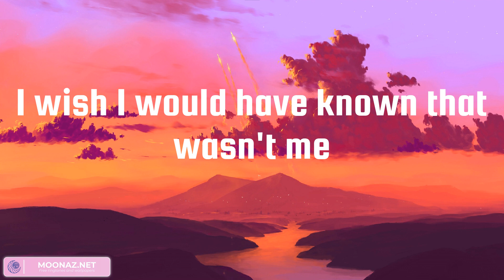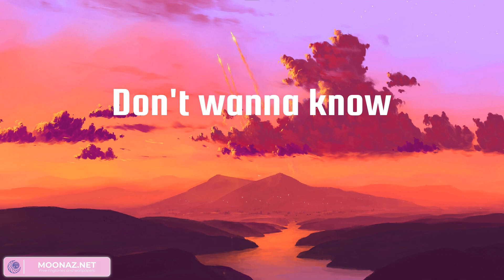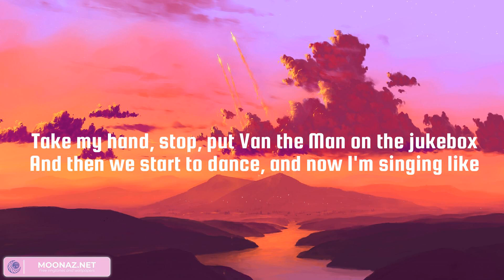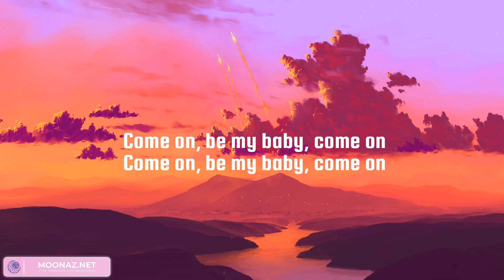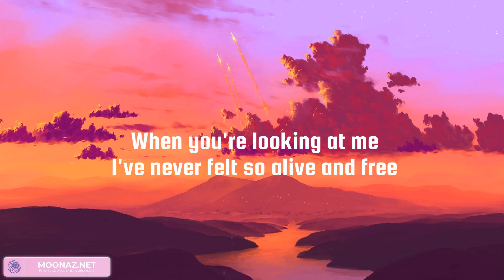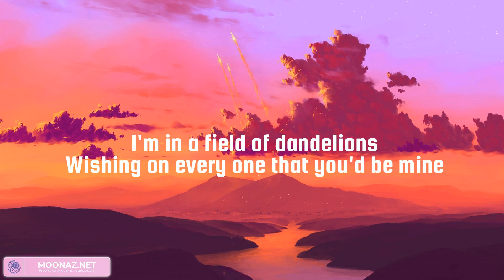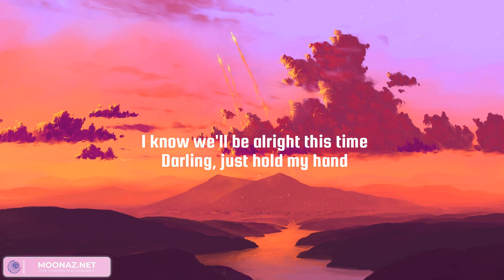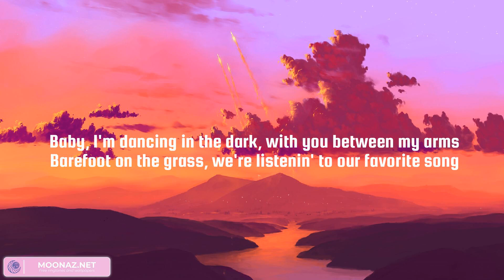Charlie Puth, Ed Sheeran - We Don't Talk Anymore (feat. Selena Gomez), Shape of You | Ruth B., Perf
Charlie Puth, Ed Sheeran - We Don't Talk Anymore (feat. Selena Gomez), Shape of You | Ruth B., Perfect